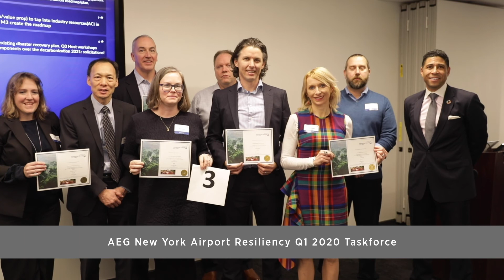AEG New York 20Q1 Airport Resilience Challenge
Discussion Leaders:

Christine Weydig, Director, Office of Environmental and Energy Programs, NY/NJ Port Authority

Indhira Figuereo, Vice President, Aviation Principal, WSP USA

Brett Oakleaf, Manager, Partnership Development National Renewable Energy Lab